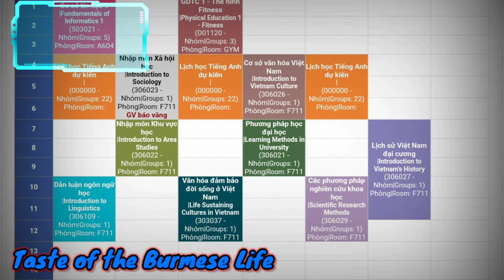The First Day of Second Year at TDTU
After online learning at First year, finally, I can study on-campus at University.
Here is my second vlog of the very first day of second year at TDTU.